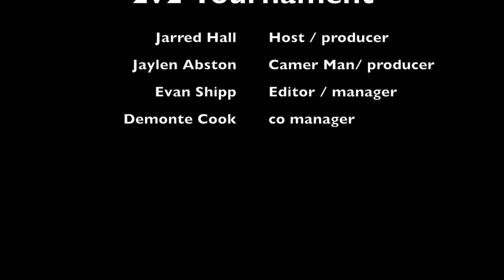September 7, 2022 - Blue Devil News